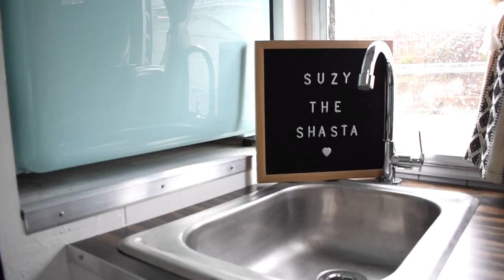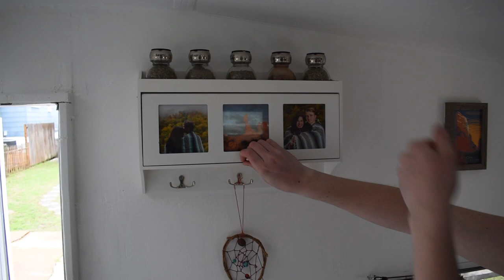Vintage Camper Remodel: Shasta Compact Tour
Here is a full tour of our 1969 Shasta Compact, Suzy the Shasta! We walk you through the entire completed project and show some of the before footage!

Daewoo Compact Retro Refrigerator (ours is 2.8 mint)
Spray Paint for Oven
El Paso Designs San Miguel Blanket
Lightweight Wall Planters
Dometic RV Toilet
Kitchen Backsplash
Rubber Roof Coating
Storage Bins for Shelf
Dual-Sided Hanging Closet Organizer
Grey Fabric Storage Bins
Simple Houseware 4 Pocket Over The Door Hanging Organizer
Folding Table

Some of the work we did on this project includes:
-Repairing Water Damage
-Framing Back Wall
-Adding Panelling on Walls and Ceiling
-Removing Dinette and Creating Custom Bed
-New Flooring
-Repairing and Painting Cabinets
-New Toilet
-New Plumbing
-Repairing Electrical
-Replacing and Adding Lights
-Painting the Interior and Exterior

Mitzi the pug: @itsybitsy_mitzi